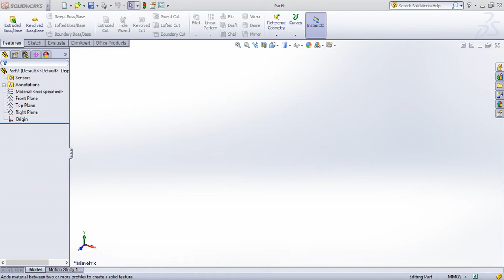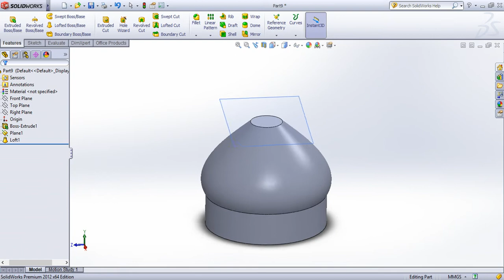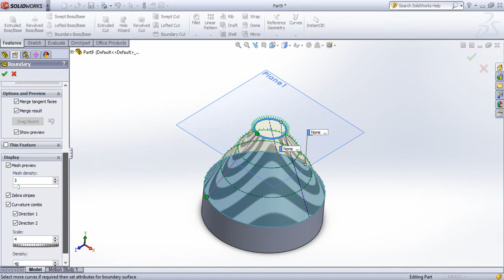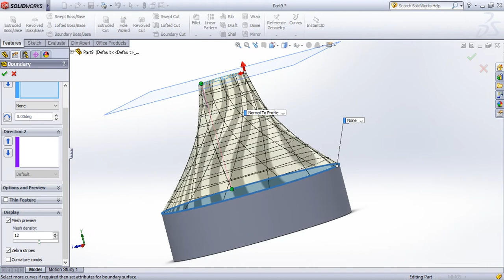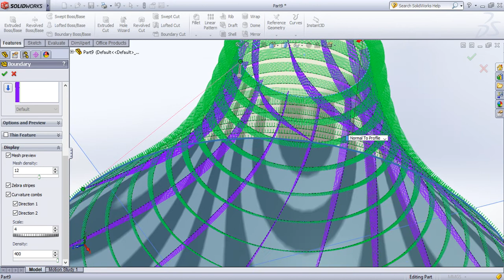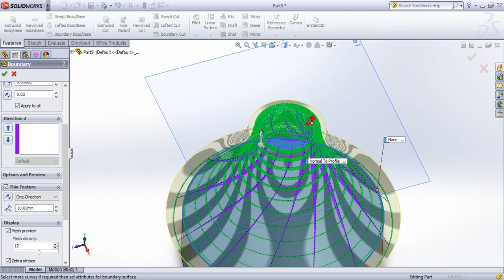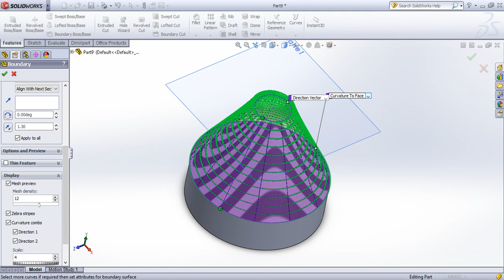SolidWorks Tutorial in Tamil 29 : Boundary Boss/Base | Part | Solid